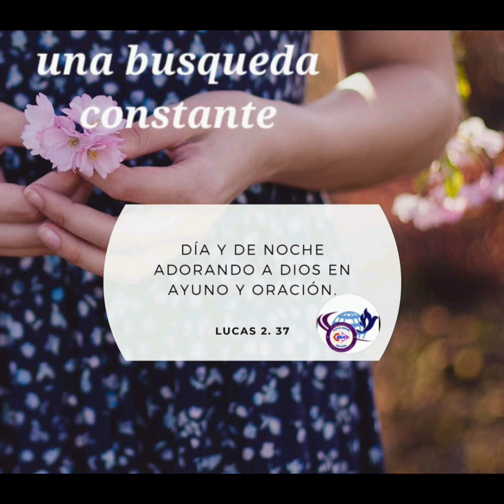Una búsqueda constante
Devocional vivir en tu pacto 17/1/2023